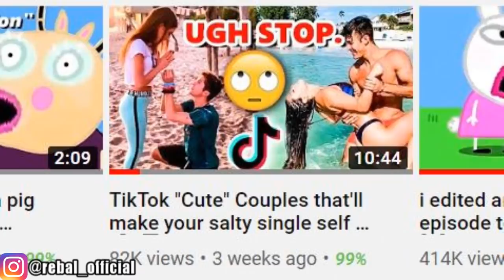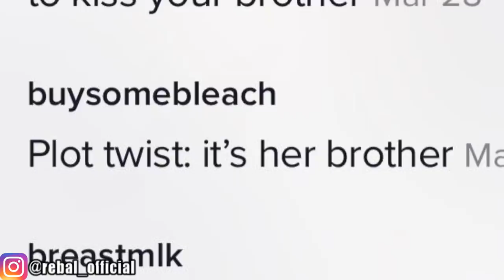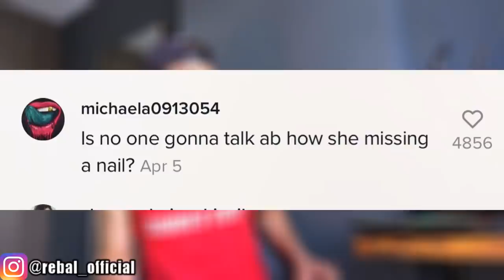Girls & Boys Getting FRIENDZONED LIVE and I'm living for it 👀😍❤️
Reacting or my reaction to tiktok or tik tok girls and boys getting friendzoned live on this new challenge -ok its not new, its the friends challenge on tik tok so watch these couples do "we're just friends SUBSCRIBE IF YOU'RE A LLAMA RIDER